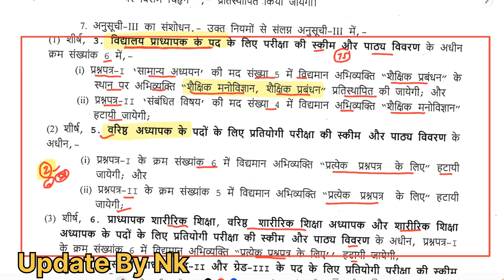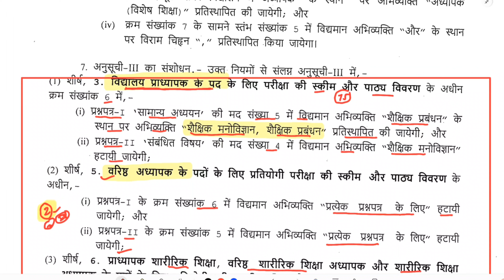आगामी भर्तियां में सिलेबस परिवर्तन सार्थक चर्चा || 1st grade||2nd grade||Libriran vacancy 2024